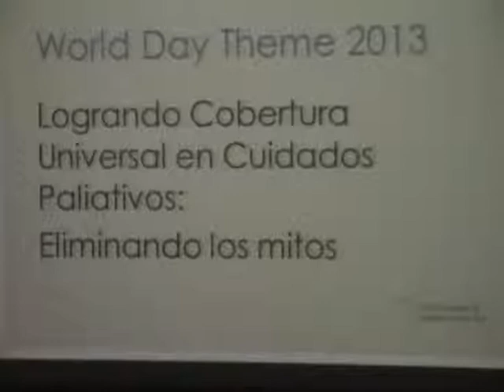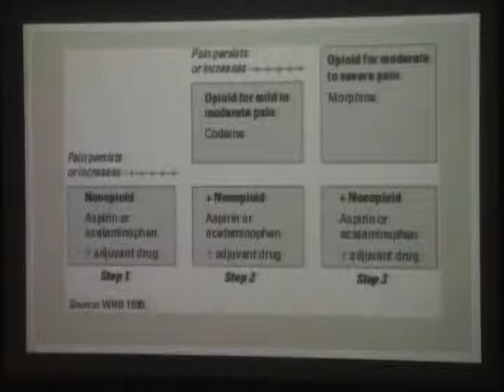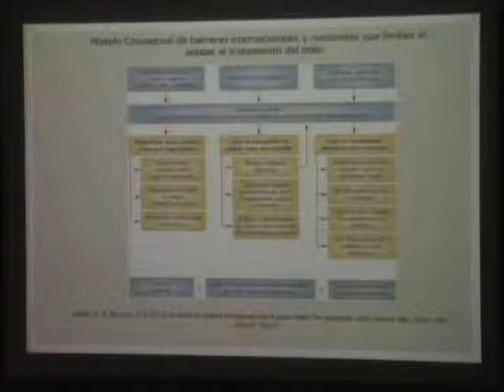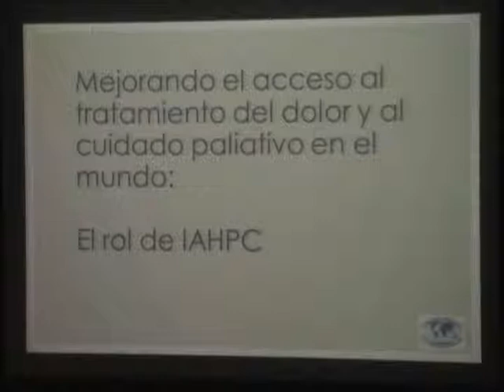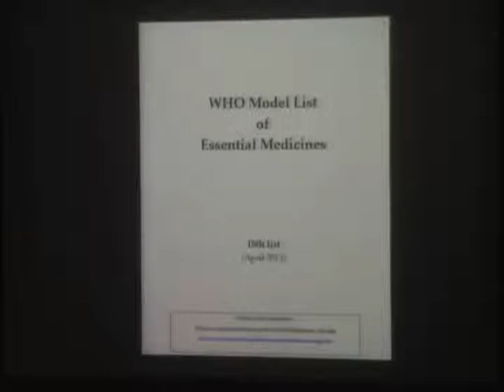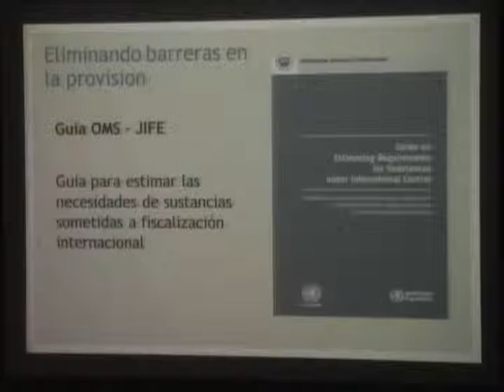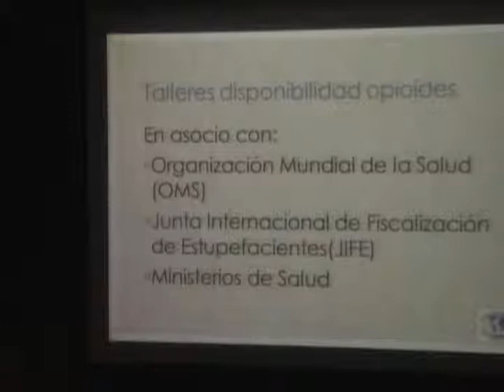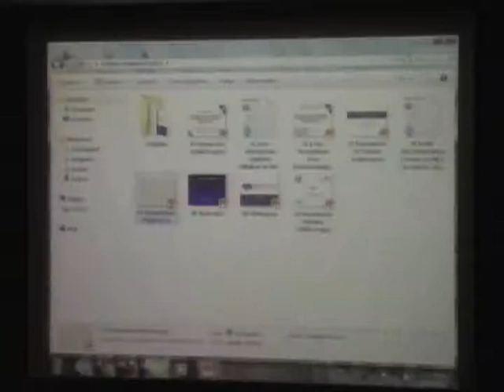07 Dra. LILIANA DE LIMA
MESA 2

Tendencias Globales y experiencia internacional
Moderador y comentarista: Dra. Felicia Marie Knaul

  Sir Thomas Hughes-Hallett
 Director del Instituto Imperial para la Innovación Mundial de la Salud

  Dr. Gary Rodin
 Jefe de la red en Salud de psicosocio-óncología y Cuidados Paliativos de la  Universidad de Toronto

  Liliana de Lima
 Directora Ejecutiva de la Asociación Internacional de Cuidados Paliativos

  Dra. Kathleen Doyle
 Palliative Care Unit at Massachusetts General Hospital, EE.UU.

  Dra. Meg O'Brien
 Directora de la iniciativa de Acceso Global al Manejo del Dolor (GAPRI)